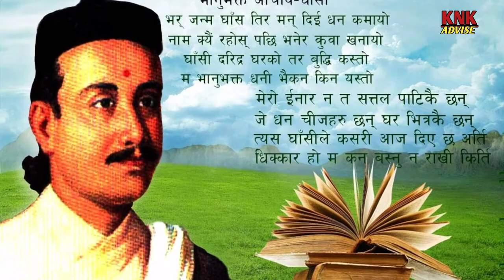मोतीराम भट्ट जिवनी | Motiram Bhatta Biography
मोतीराम भट्ट जिवनी
motiram bhatta biography
motiram bhatta full biography
biography
Motiram bhatta biography in nepali
Great poet of Nepal
aadhi kabi motiram bhatta
motiram bhatta life story in nepali
jiwani
nepali poet
Motiram bhatta poem
Motiram bhatta
nepali kabi motiram bhatta
motiram bhatta history
Nepali ramayana
bhanubhakta ramayan
knk advise